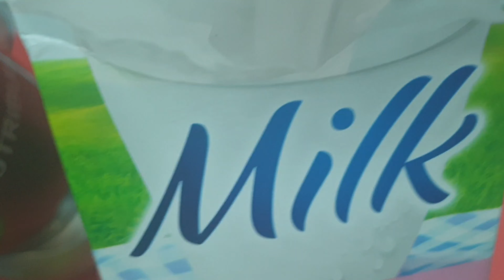Mango Arugula Smoothie \ Mango Smoothie \ Detteskie Santos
Simple recipe hope you will like it.